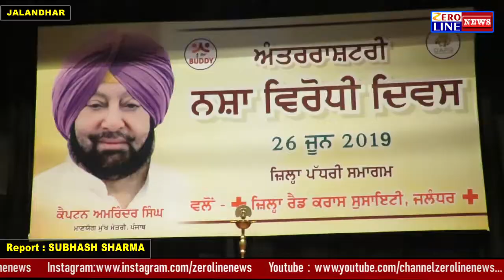ਰੇਡ ਕਰਾਸ ਭਵਨ ਜਲੰਧਰ ਵਿੱਖੇ ਨਸ਼ਾ ਵਿਰੋਧੀ ਪ੍ਰੋਗਰਾਮ ਕਰਵਾਇਆ ਗਿਆ